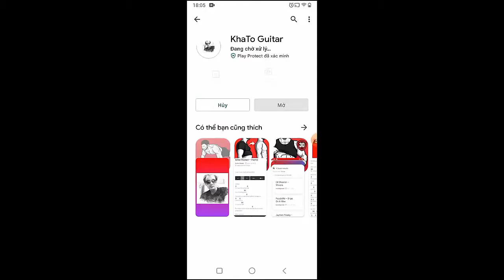Nessa Barrett - Tired Of California | Guitar Tutorial